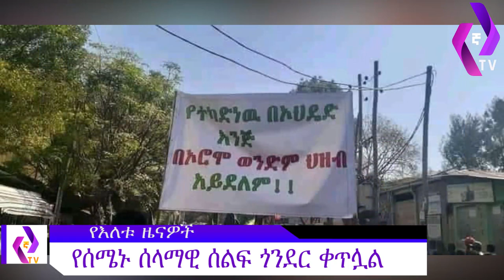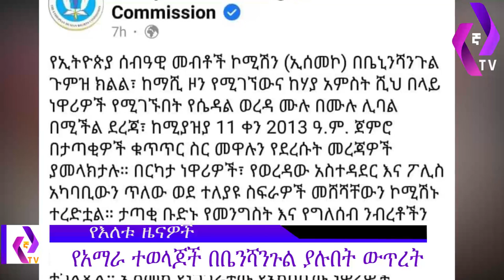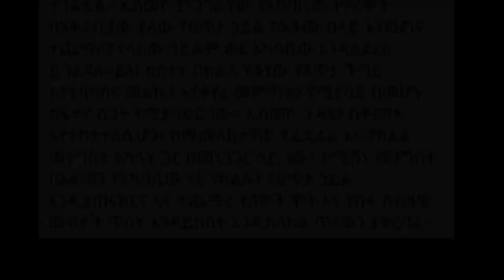ሰበር ዜና:- ሽመልስ እና ታዬ በጎንደር ሰልፍላይ ያልተጠበቀ...... | Shemlse Abdesa | Gonder | Taye Denda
Breaking News: unexpected! Shimeles and Taye in Gondar rally .